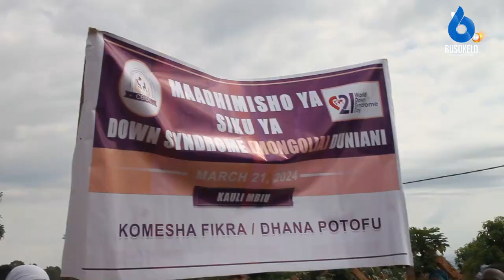CBIDO Waeleza Sababu za Zinazo Sababisha Kupatikana Watoto Wenye Ulemavu.